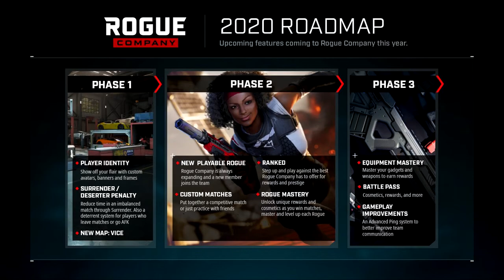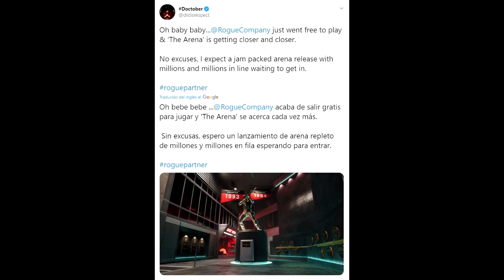Han Modificado Las FASES + NUEVO MAPA Para La Proxima Actualizacion